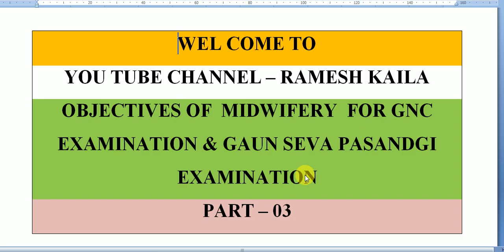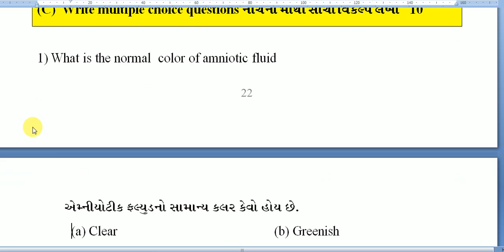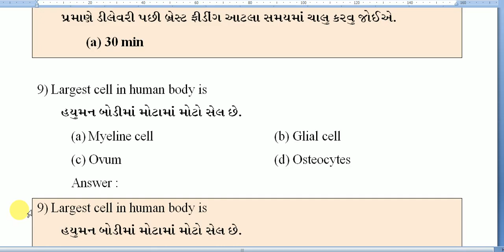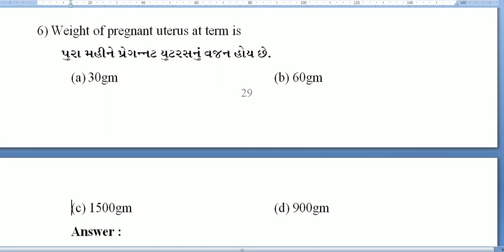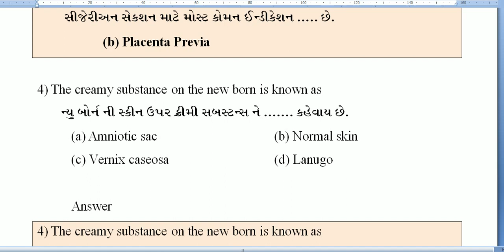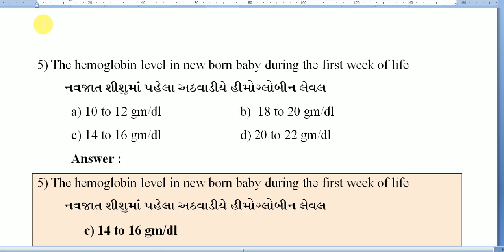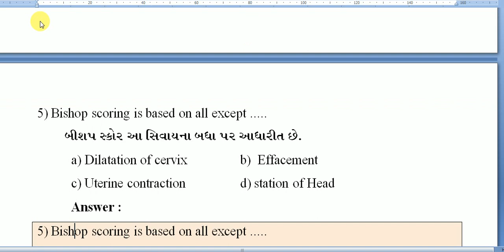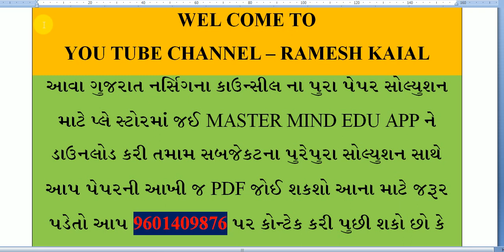GNM- III YEAR II MIDWIFERY II Most Imp Objective II GNC PAPER SOLUTION II PART – 03 II Kailasir